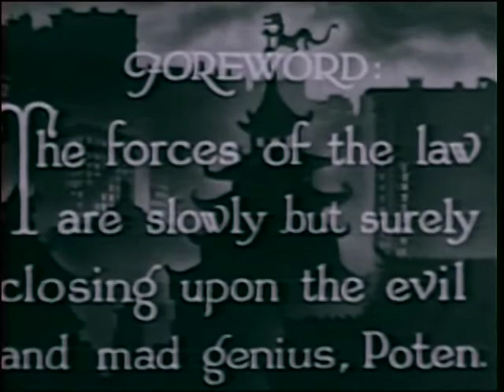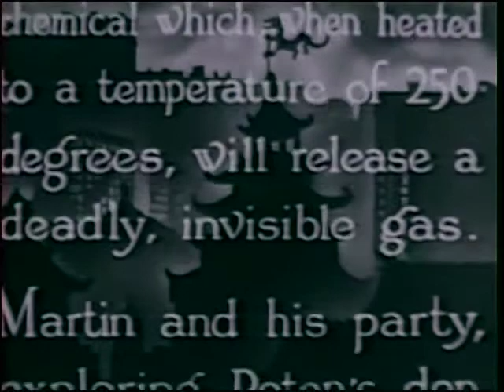Shadow of Chinatown 1936 - Chapter 13 - The Brink of Disaster